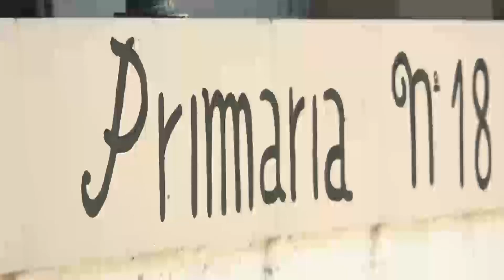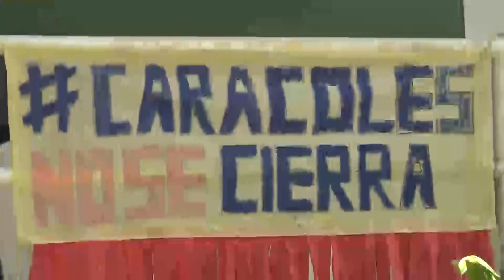El Municipio y los vecinos isleños, unidos para evitar el cierre de las escuelas de arroyo Caracoles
Ante la decisión del Gobierno de la Provincia de cerrar la Escuela Primaria Nº25 y el JIRIMM Nº1, los concejales Corina Ramírez, Carlos Bergandi, Luis Ruiz Díaz e Ignacio Pérez visitaron las escuelas, donde se llevó a cabo una reunión con padres y docentes, con la finalidad de conocer la situación y su sentir al respecto de los cierres.

En contra de la decisión del gobierno provincial de cerrar dos establecimientos educativos isleños, medida que inicialmente abarcaba a 8 escuelas, un grupo de concejales del Frente Renovador participó en diversas actividades en respaldo a los vecinos de la isla afectados por esta medida y para que la misma sea revertida.

La concejal Corina Ramírez, quien encabezó la recorrida, dijo: “Estamos acá nuevamente, en la Escuela 25 de arroyo Caracoles, junto a la comunidad educativa, padres, familias, docentes y a todo el entorno de la escuela, acompañando el pedido de que no cierre. Pedimos nuevamente a la provincia recapacitar sobre la medida, y que tengan el sentido común de pensar que, si se pudo rever la medida para seis escuelas, se puede rever para ocho también, e incorporar arroyo Caracoles a la continuación de clases en su espacio, en su tierra, donde los chicos han venido creciendo”.

“La idea es que la provincia considere esta situación, porque los papás no pueden cambiar a sus hijos de escuela, ni sacarlos de su contexto, que optimizar recursos no significa recortar al que no tiene, sino saber administrar y enviar los fondos que corresponden. Este caso es muy especial; está a la vista de todos que el arroyo Caracoles es navegable, porque pudimos llegar en lancha y no caminando. Esperamos que la provincia revierta esta medida, porque defendemos el derecho de los niños a educarse, a que el Estado los asista, y el de las familias a que sus hijos estén educados. No es lógico que el docente esté en una escuela y el alumno en otra, porque eso no es optimizar costos, sino que un maestro no puede ejercer su profesión lejos de los niños que lo esperan en el aula”, finalizó Ramírez.

Su colega, el concejal Carlos Bergandi, agregó: “Estamos acompañando a los papás de los alumnos que vienen a este colegio de arroyo Caracoles. Sabemos que la lucha es de hace bastante tiempo, de cuando el gobierno provincial tomó la decisión de cerrar ocho escuelas, y los fundamentos no son viables; nos están diciendo que el Caracoles no es navegable, lo que es una falacia, porque como vemos, los papás traen a sus chicos a la escuela, han venido los docentes, vinimos los concejales del Frente Renovador, y hay mucha comunidad interesada en que este colegio no se cierre”.

“Para nosotros es un misterio por qué no quieren abrir la escuela de arroyo Caracoles, porque no tenemos un informe de Hidráulica de la provincia de Buenos Aires que afirme que no es navegable, y si lo llegan a decir pedimos por favor que nos informen por qué no se puede navegar. Hoy entramos muy cómodamente navegando por el Caracoles. El Municipio hace 7 años que constantemente hace reclamos a la Provincia para que haga el dragado del arroyo Caracoles y otros tantos más. Debiera haber una decisión política de dragar rápidamente este arroyo”, finalizó Bergandi.